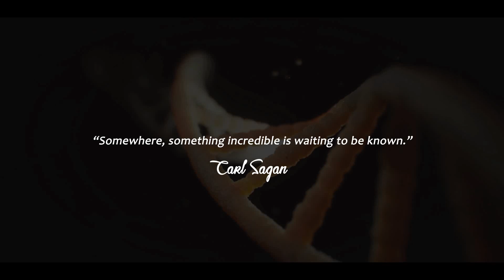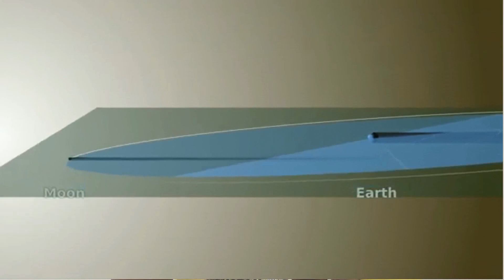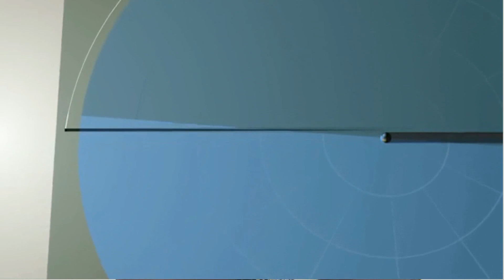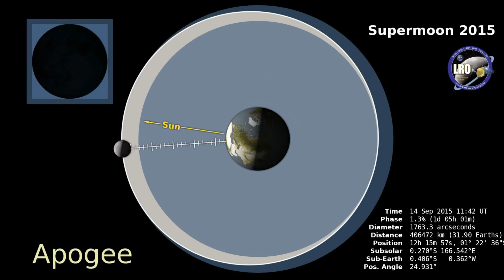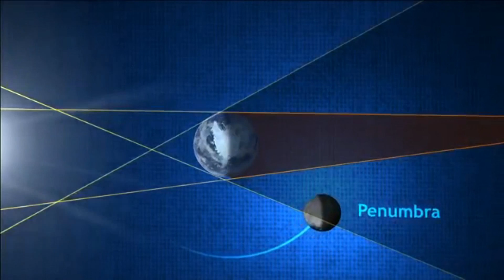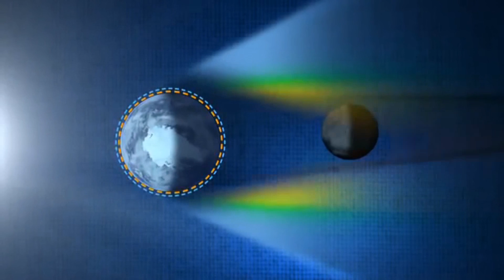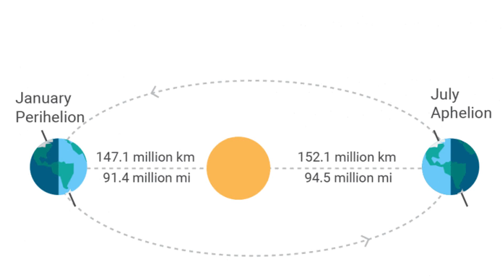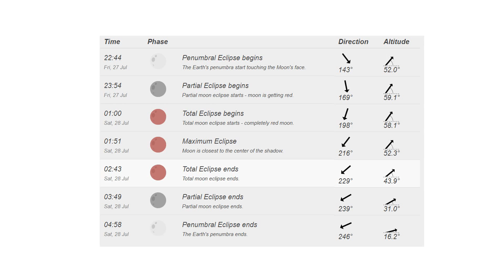Eclipse - கிரகணம் I Tamil I தமிழ்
சூரிய சந்திர கிரகணங்கள் பற்றிய அறிவியல் தகவல்கள், விளக்கங்களும் மற்றும் அவற்றை சுற்றியுள்ள மூடநம்பிக்கைகள் பற்றிய கானொளி

வரும் ஜூலை 27, 2018  அன்று நிகழ உள்ள சந்திர கிரகணத்தை பற்றி நீங்கள் தெரிந்து கொல்ல வேண்டிய அனைத்தும் இந்த காணொளியில் உள்ளது

கிரகணம் நிகழும் நேரம் இரவு 10:44 PM முதல் 4:58 AM வரை

Animation credits: NASA , timeanddate.com.